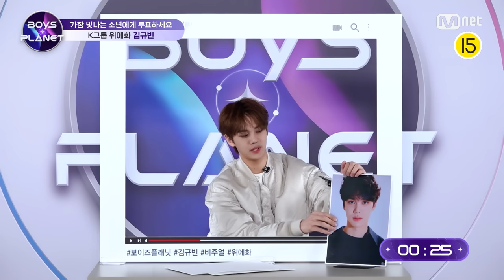[BOYS PLANET] 김규빈 KIM GYU VIN I K그룹 @타임어택 1분 자기소개 [EN/CN/JP]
[BOYS PLANET] 김규빈 KIM GYU VIN I K그룹 @타임어택 1분 자기소개

보이즈 플래닛의 빛나는 연습생을 소개합니다 ✨

K그룹 / 위에화 / 김규빈 (KIM GYU VIN)

더 많은 정보는 Mnet Plus 확인하세요!

〈BOYS PLANET〉
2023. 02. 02 (Thu) 8PM (KST) 첫방송

[BOYS PLANET] Time Attack 1min. PR

Introducing the Shining Trainees of Boys Planet ✨

〈BOYS PLANET〉
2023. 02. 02 (Thu) 8PM (KST) Premiere